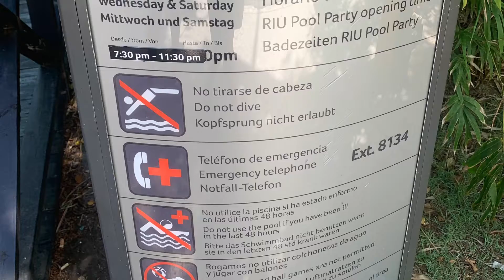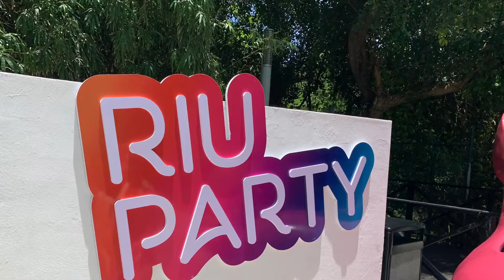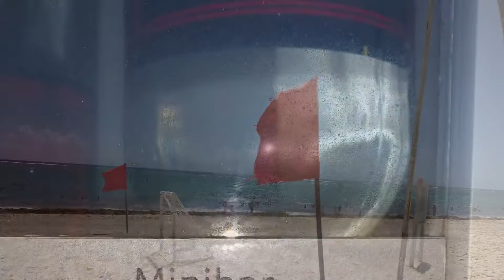Dominican Republic part 7